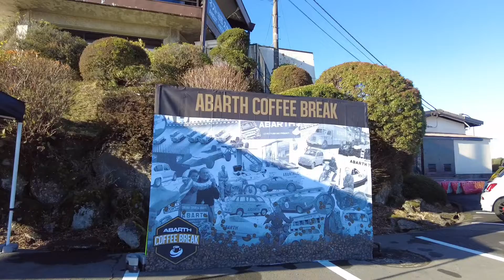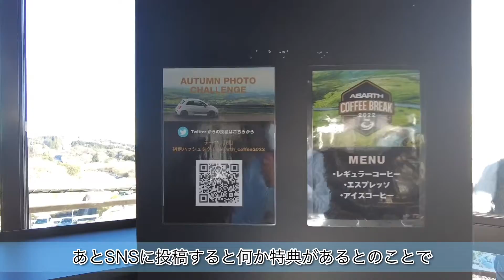【ABARTH COFFEE BRAKE 2022 &ラジコン広場】アバルトに混ざってプチアバルト仕様のパンダでミーティング参加＆絶景のレストハウスでラジコンを満喫！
2022年11月末に箱根で開催された二つのイベントをご紹介します。一つは箱根ターンパイクで開催されたアバルトのミーティング「アバルトコーヒーブレイク」。もう一つは芦ノ湖スカイラインフジビューで開催されたラジコン広場です。この日は好天に恵まれて風もほとんど無かったので11月末とは思えない暖かさでイベントには最高の日でした。箱根の美しい景色も含めてお楽しみください。

■芦ノ湖スカイラインレストハウスフジビュー

せっかくロータスヨーロッパ(1973)とフィアットパンダ(1996)という世間では珍しい車に乗っているので、興味のある方に情報発信をしようと思って作ったチャンネルです。ゆるりと続けていきたいと思ってます。

◼️管理人紹介

1965年生まれ。スーパーカー世代ど真ん中。
ICT関係の会社に勤めるサラリーマン。クルマはあくまで趣味の素人です。

80年代ぐらいまでのスーパーカーやライトウェイトスポーツカーが特に好みですが、古いクルマは国産・輸入車問わず大体好きです。

モータースポーツも好きで、免許を取ってすぐにジムカーナを始め、その後はレース場のスポーツ走行をメインに遊んでおりました。
レーシングカートでも活動していましたが、公式戦での最高位は5位の凡人です。

愛車遍歴
いすゞジェミニZZ-T PF60型 (1982)
いすゞジェミニZZ-R PF60型(1983)
ニッサンサニー B12型(1987)
いすゞジェミニZZ-R PF60型(1982)
ニッサンマーチiZ K11型(1992)
マツダボンゴフレンディー(1995)
シボレーアストロ(2000)
ジネッタG4(1992)
ダッジラムバン(1992)
フィアットパンダ4×4(1998)
ロータスヨーロッパスペシャル(1973)
フィアットパンダCLX(1996)

クルマ以外では音楽が好きで、バンドでギター弾いてます。

★アイコンは「いずちゃんまーけっと」にお願いしました！

【ご注意】このチャンネルで公開している動画は、クルマ好きの素人が自分の責任において楽しんでいる様子を紹介しているものです。真似したり参考にしていただくことはもちろん構いませんが、あくまで自己責任でお願い致します。動画の内容を参考にしてトラブルが発生したとしても当方は一切の責任を負えませんのであらかじめご了承ください。